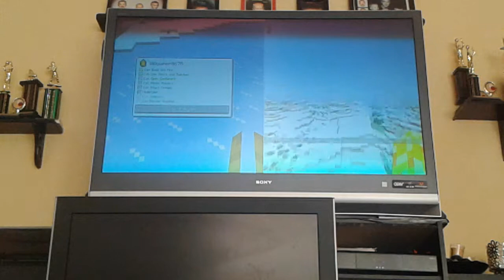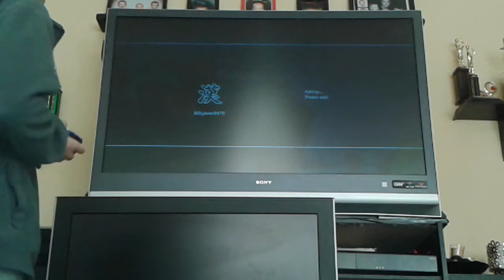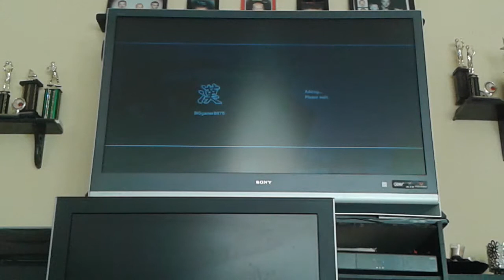Minecraft: Meet our friends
We went to a world called Blockville and our friends POOPERSCOOPER12, BIGgamer8676 and Anttheamazing247 joined in